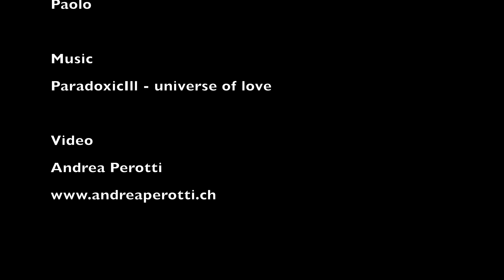72nd International Inferno Mürren 2015 - Hightlights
I momenti più belli della nostra Inferno 2015